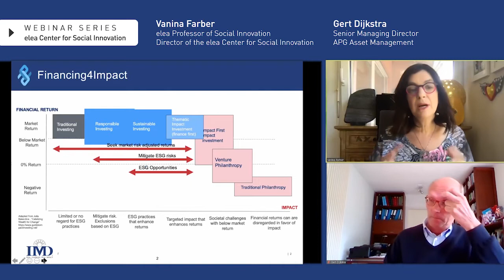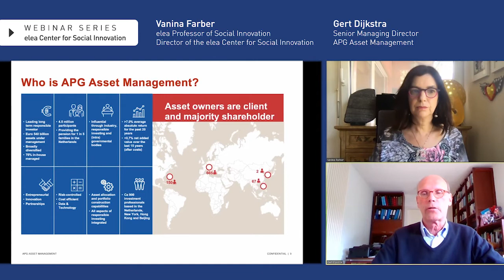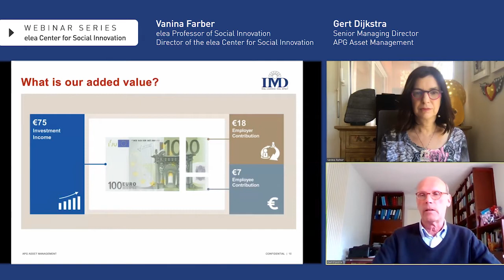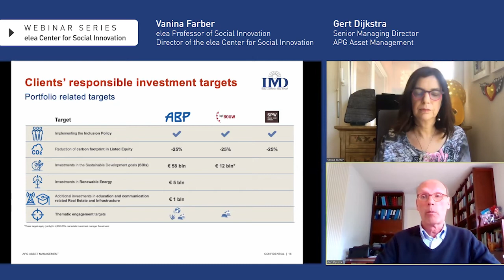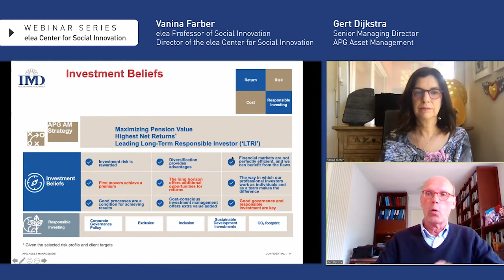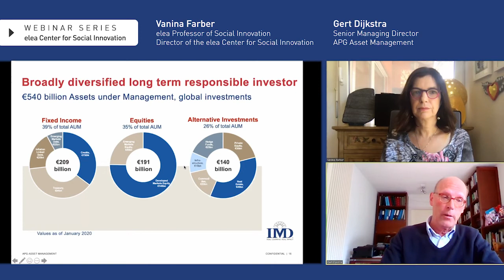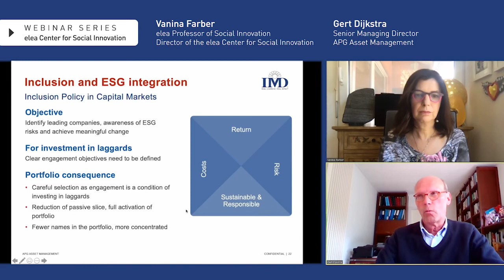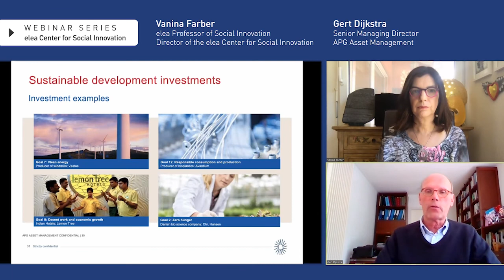Sustainable investing: a pension fund asset manager case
IMD Professor Vanina Farber invites and Gert Dijkstra, Senior Managing Director of APG Asset Management to explore how a pension fund asset manager makes investment decisions based on environmental, social and governance (ESG) criteria.

Pension funds around the world are grappling with how to integrate environmental, social and governance (ESG) issues into their investment allocations without sacrificing financial returns. The conversation dives deep into the nuances of sustainable finance, where investment strategies may exclude certain industries or companies that violate specific norms or regulations. Alternatively, integrative approaches still are increasingly taken up by investors, adding weight to companies that do well at including ESG factors into their business models.

Professor Vanina Farber and Gert Dijkstra discuss this in the case of APG Asset Management, which has more than €540 billion in assets currently under management.